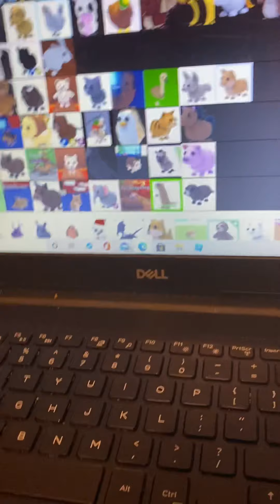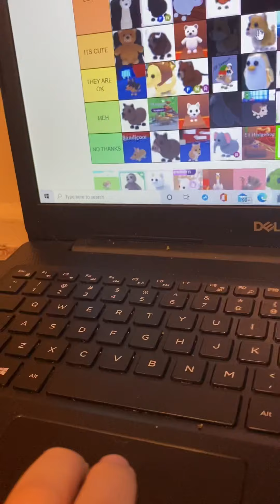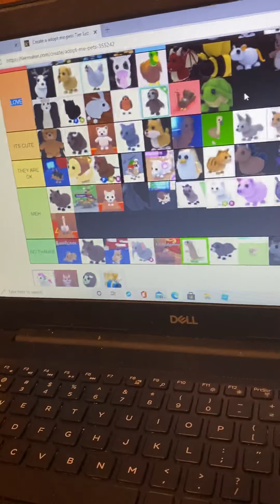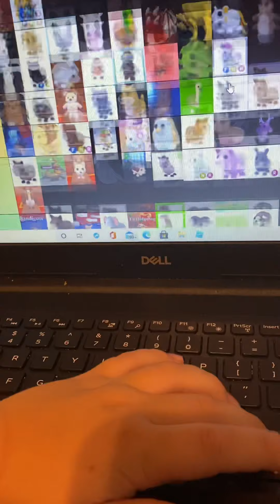Adopt me tier list part 3